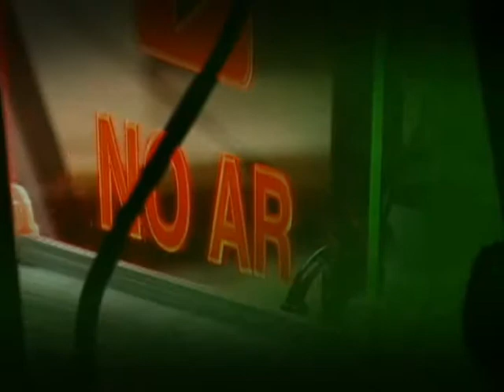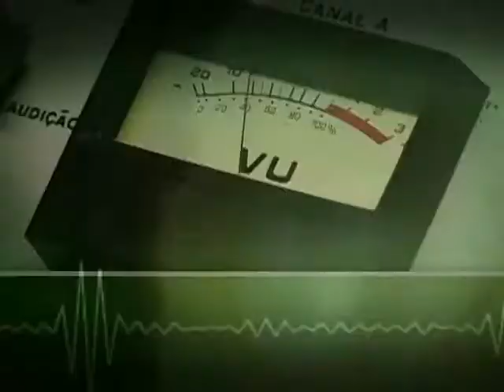Ministra Marta Suplicy fala de editais para criadores e produtores negros e vale-cultura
BOM DIA, MINISTRO - 22.11.12: A entrevistada do BDM desta quinta-feira (22) foi a ministra da Cultura, Marta Suplicy. Ela falou sobre o lançamento dos editais para criadores e produtores negros, o Vale-Cultura, a votação do Procultura, além das arenas culturais para a Copa do Mundo de 2014 e as Olimpíadas de 2016.